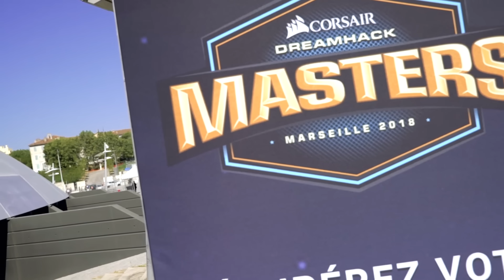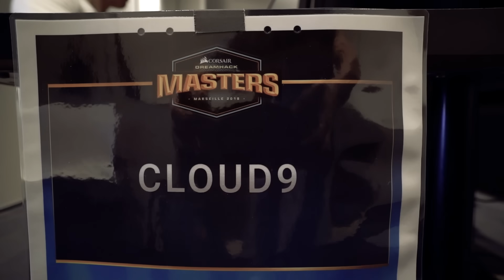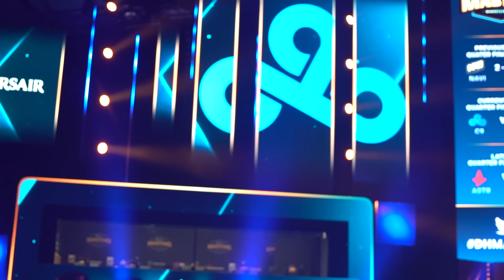Cloud9 CS:GO | Reloaded Ep 4 Skadoodle Here To Stay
Cloud9 features teams in League of Legends, CS:GO, Overwatch (London Spitfire & Hurricane), PubG, H1Z1, Rocket League, Super Smash Bros. Melee, & Hearthstone. If you follow Cloud9 you can expect to consume high volumes of esport pros meming and occasionally winning esports tournaments. Founded by CEO & Chief Memer Jack Etienne.

Our League roster includes: Eric “Licorice” Ritchie Top, Dennis “Svenskeren” Johnsen Jungle, Nicolaj “Jensen” Jensen Mid, Zachary “Sneaky” Scuderi AD, Andy “Smoothie” Ta Support, & coach Bok Han-gyu “Reapered”

Our CS:GO roster includes: Pujan "FNS" Mehta, Timothy “autimatic” Ta, Will “RUSH” Wierzba, Tarik “Tarik” Celik

Our Smash Melee roster includes:  Joseph “Mango” Marquez